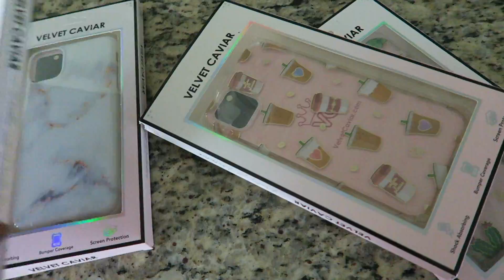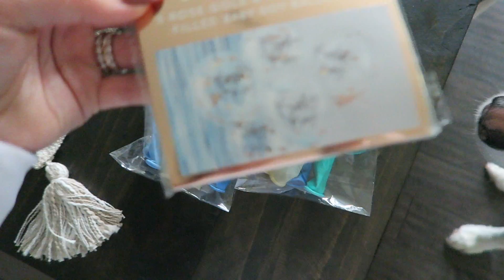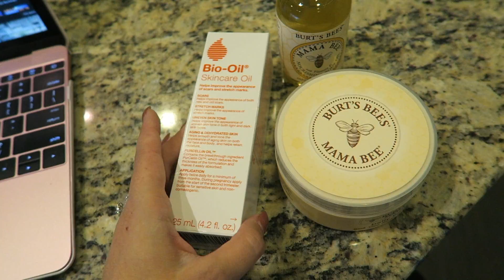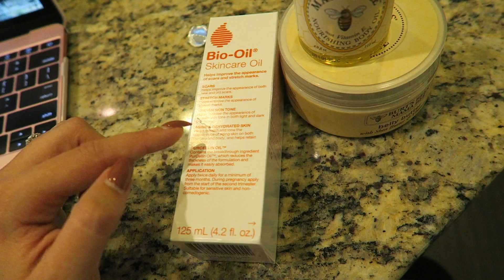28 Week Appointment, My Everyday Makeup Routine + Surprise B-day Gift!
Burt's Bees Mama Butter Set:

Bio Oil :

A M A Z O N  B A C K  M A S S A G E R ::

H A I R  E X T E N S I O N S :

B E D  F R A M E  (MAJOR SALE!!)

N U R S E R Y  D R E S S E R :

B L A N K E T  L A D D E R :

C U B E  O R G A N I Z E R  B A B Y  R O O M :

K I T C H E N  S T O O L S :

♡ W E D D I N G  P L A Y L I S T ♡ ::
W A T C H   O U R   J O U R N E Y  O F  W E D D I N G  P L A N N I N G!